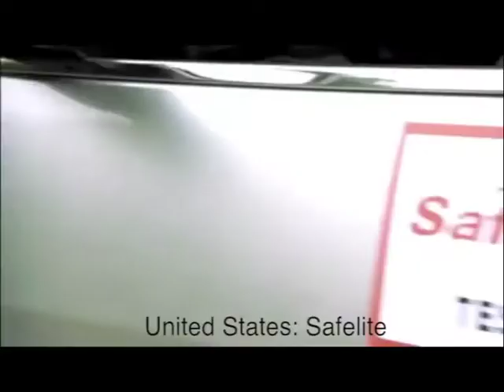SAFELITE Commercial Comparisons (CRAZY)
So you think that chip's too small to worry about?